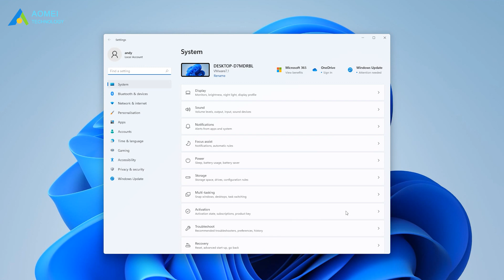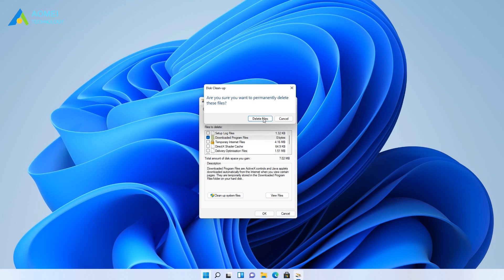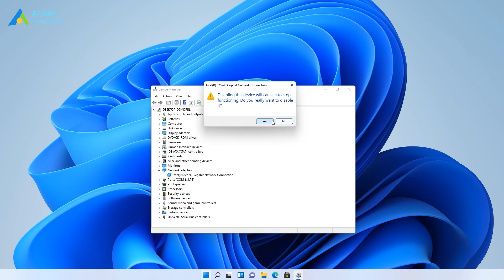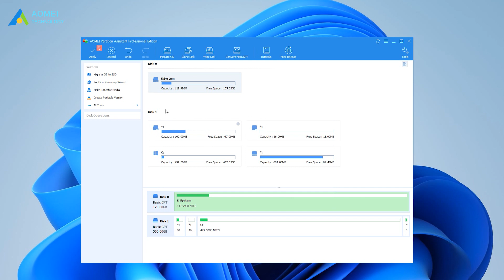How to Fix 0xc1900101 during Windows 11 Installation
✅ 【0xc1900101 Windows 11】
⏰ 00:00 Start
⏰ 00:53 Way 1. Use the Windows Update Troubleshooter
⏰ 01:10 Way 2. Clean up the Disk
⏰ 01:39 Way 3. Update Your Faulty Driver
⏰ 01:50 Way 4. Scan for Potential Disk Errors
⏰ 02:10 Way 5. Disable Your Network Adapters

✅ 【Detail】
⏰ 00:53 Way 1. Use the Windows Update Troubleshooter
1. Open Settings from the desktop.
2. Go to "System - Troubleshoot - Other troubleshooters - Windows Update.
3. Hit the "Run" to check for problems.

⏰ 01:10 Way 2. Clean up the Disk
1. Search for disk cleanup from the search box and launch it.
2. Select the C drive, and click OK.
3. Tick the files you want to delete and hit OK.
4. Confirm the prompt to proceed.

⏰ 01:39 Way 3. Update Your Faulty Driver
1. Open Device Manager.
2. Extend Disk drivers and right-click on the hard disk.
3. Select "Update driver" to start the update.

⏰ 01:50 Way 4. Scan for Potential Disk Errors
To resolve the error, you can also scan for any potential disk errors and fix them by typing relevant commands into Command Prompt. The commands to scan and fix are as follows:
sfc/scannow
Dism/Online/Cleanup-Image/RestoreHealth
chkdsk C: /f/r/x
Hit the "ENTER" key after typing each of them.

⏰ 02:10 Way 5. Disable Your Network Adapters
Many users claim that after disabling their network adapters, the error code is gone.
1. Open Device Manager and extend Network adapters.
2. Right-click on the first network adapter and select Disable device.
3. Repeat it on other network adapters.

If you can’t install or upgrade to Windows 11 in traditional ways, you can turn to a third-party disk manager, AOMEI Partition Assistant Professional, to migrate Windows 11 to your computer, it can be less time-consuming. You can google it to learn more.

1. Connect the boot disk where Windows 11 is installed to your current PC. Then, launch AOMEI Partition Assistant Pro.
2. Click on Migrate OS to SSD from the left.
3. Choose unallocated space on the destination disk and click on Next. If the disk has no unallocated space, then, you should tick the option "I want to delete all partitions on the disk to migrate system to the disk".
4. In the following window, you can resize the partition.
5. Read the popup and click on Finish.
6. Hit Apply - Proceed to start the Windows 11 migration.